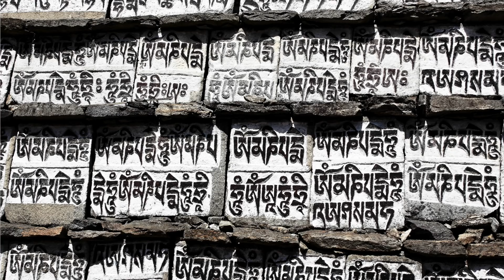LA MEDITACIÓN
La meditación es la herramienta más importante del trabajo espiritual, porque es fundamental en todas las demás misiones del camino. No es exclusiva de una región o de una persona, es patrimonio de la humanidad. Todos meditamos desde niños, pero es necesario perfeccionar el hermoso privilegio de meditar.   Irene